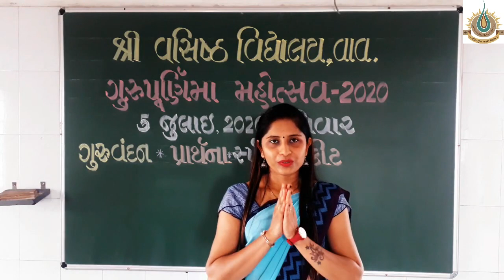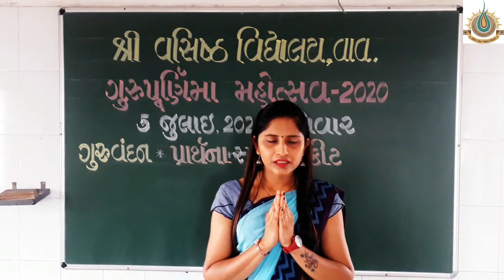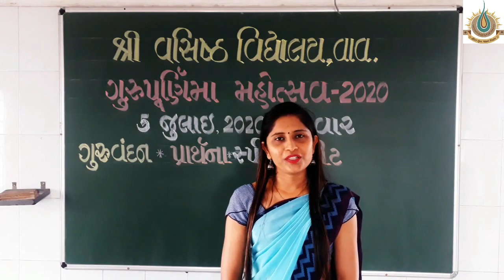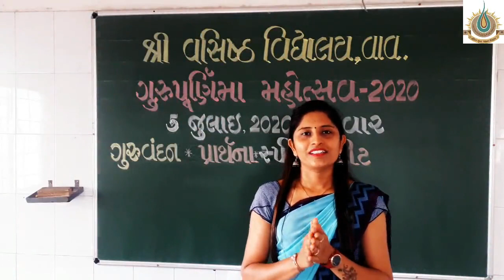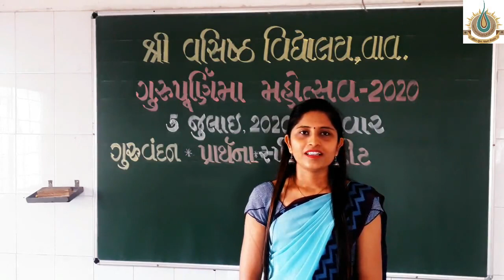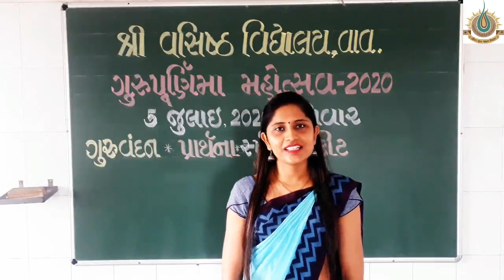શ્રી વસિષ્ઠ વિદ્યાલય, વાવ. (ગુજરાતી માધ્યમ), ગુરુપૂર્ણિમા મહોત્સવ, ગુરુ વંદન